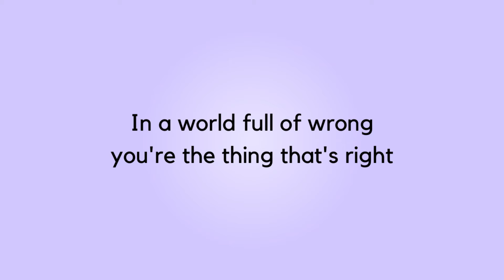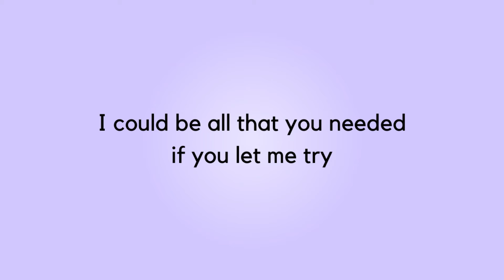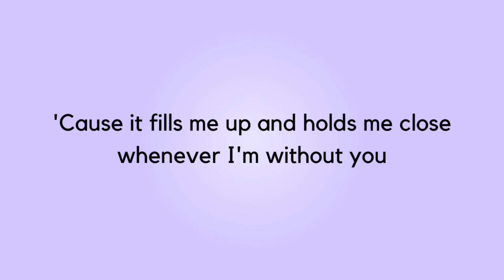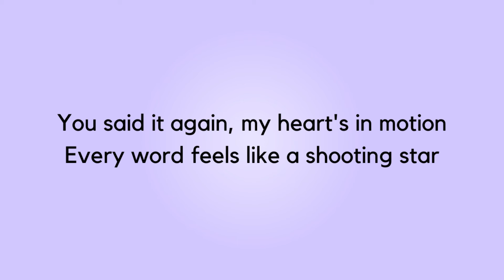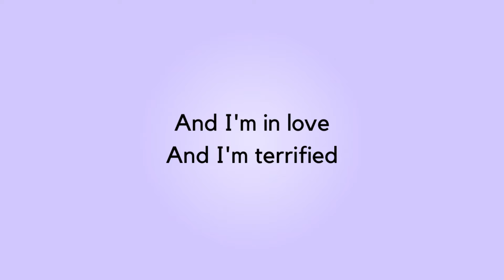TERRIFIED + Lyrics | KATHARINE MCPHEE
Lyrics:

You by the light is the greatest find
In a world full wrong you're the thing that's right
Finally made it through the lonely to the other side
You said it again, my heart's in motion
Every word feels like a shooting star
I'm at the edge of my emotions
Watching the shadows burning in the dark
And I'm in love
And I'm terrified
For the first time and the last time in my only life
This could be good, it's already better than that
And nothing's worse than knowing you're holding back
I could be all that you needed if you let me try
And I'm terrified
For the first time and the last time in my only
I only said it 'cause I mean it, oh
I only mean 'cause it's true
So don't you doubt what I've been dreamin'
'Cause it fills me up and holds me close whenever I'm without you
And I'm terrified
For the first time and the last time in my only life, life, life
In my only life